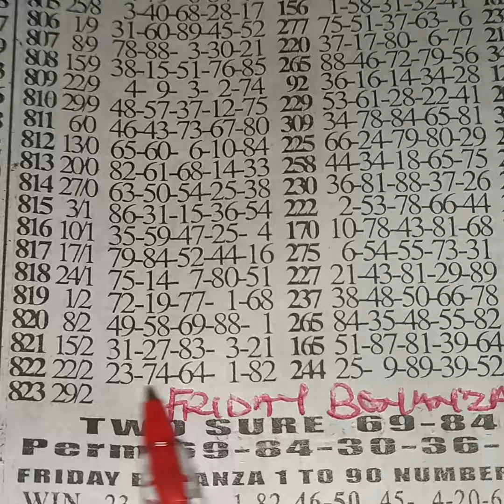💥friday bonanza💥 powerful second plan